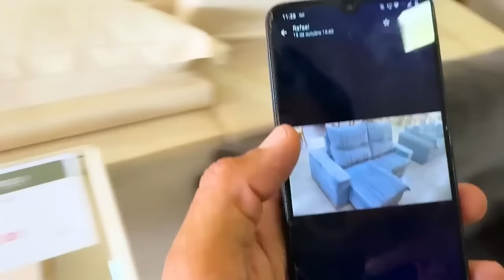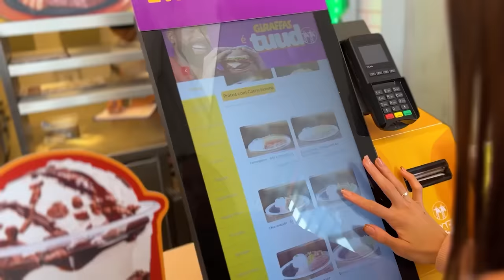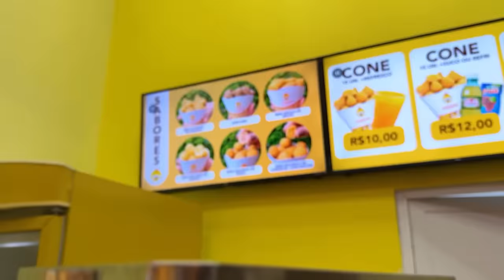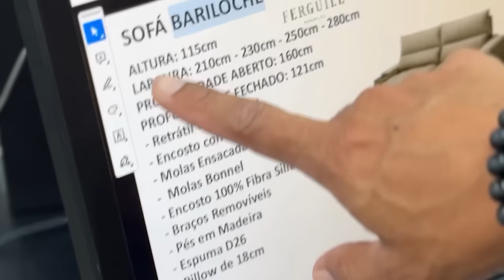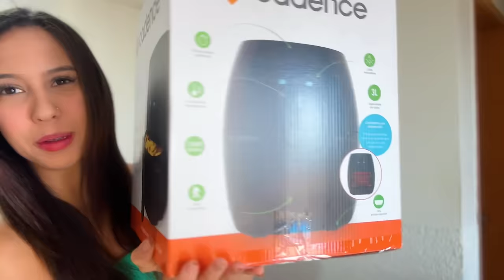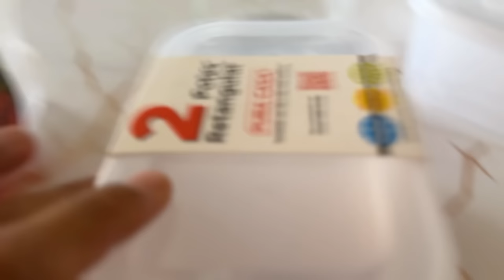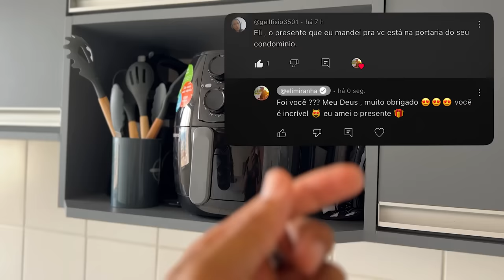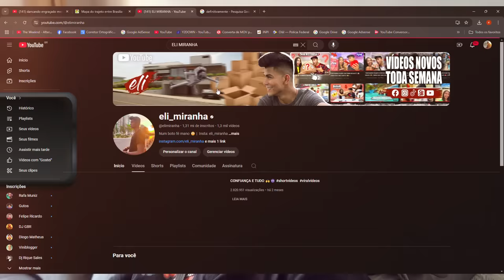MEU SOFÁ NOVO CHEGOU 😍🏡| GANHEI UM PRESENTE DE UMA FÃ E ME SURPREENDI 😱😍